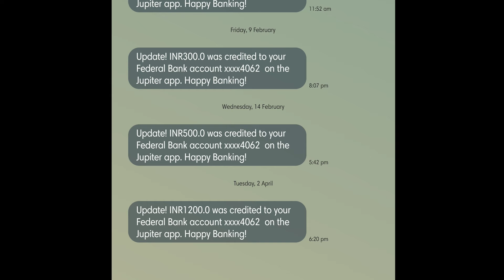7 Fraud Loan apps Rs 5000 🤑Instant Approval | No Cibil | Only KYC | Live proof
7 Fraud Loan apps Rs 5000 🤑Instant Approval | No Cibil | Only KYC | Live proof

loan repayment
kreditbee loan
7 days loan app
7 days loan app harassment
new 7 days loan app
7 days loan
7 days loan apps telugu
7 days loan app list